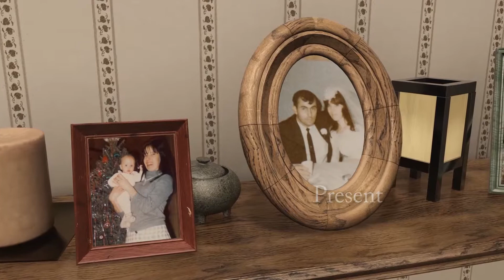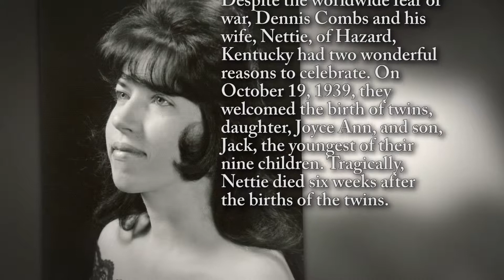Joyce Trefil - Life Story Digital Film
Life Story Funeral Homes present the life of Joyce Trefil of Perrinton, MI. To read the obituary of Joyce Trefil, to read the full Life Story, or to leave a memory or comment, please